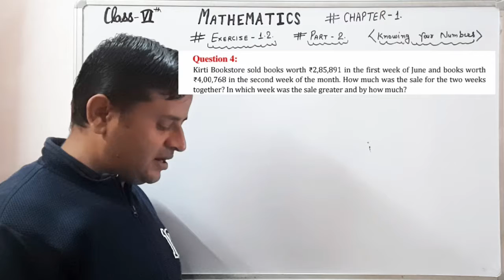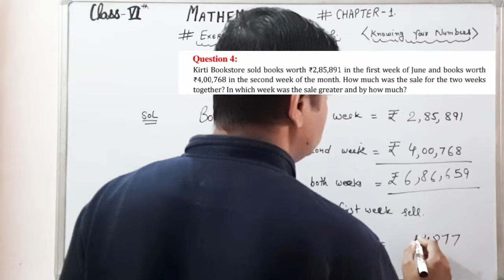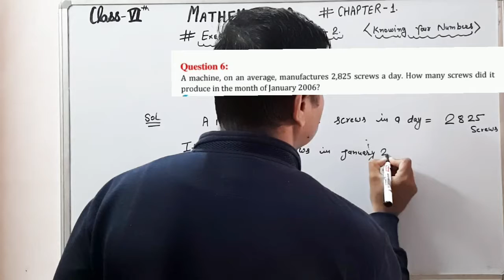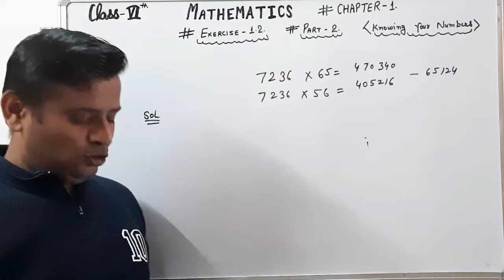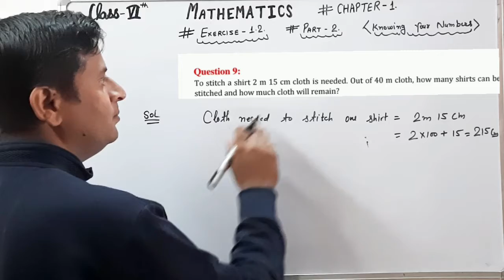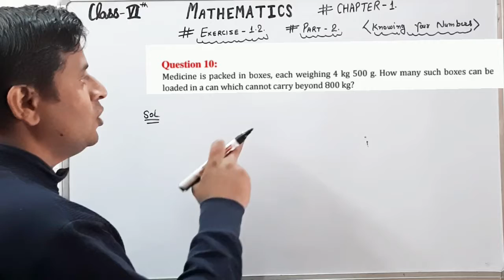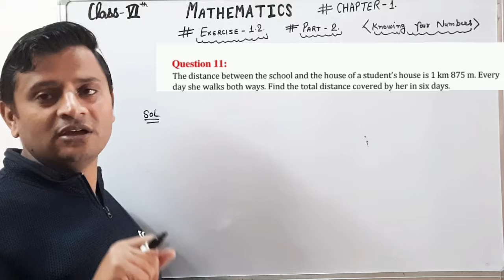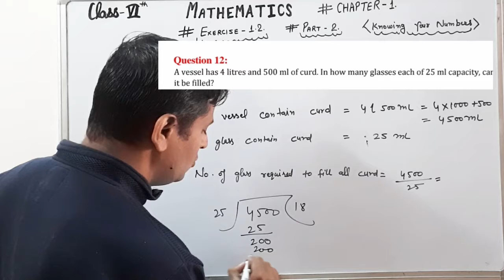class 6th Mathematics /chapter 1/knowing your numbers/Exercise 1.2/part 2/question 4 to 12